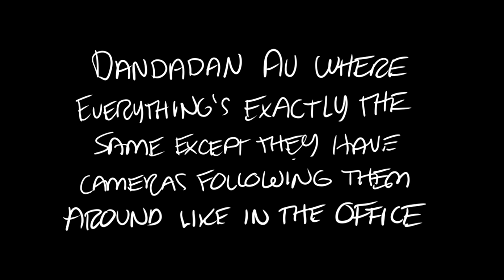Dandadan as a SITCOM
Dandadan AU in which everything is exactly the same except cameras are following Momo and Okarun around like in The Office.

I've been loving Dandadan way too much, hope you guys enjoy! This is so random lmao.

The art showcased here and in my channel is mine.